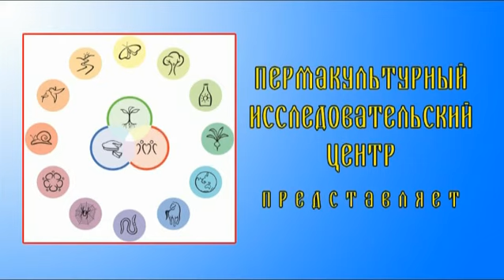О сертификационном курсе пермакультурного дизайна - ч. 5 Интервью с хозяйкой кемпа "Долина Солнца"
Если вы хотите знать больше о пермакультуре, то приглашаем к нам